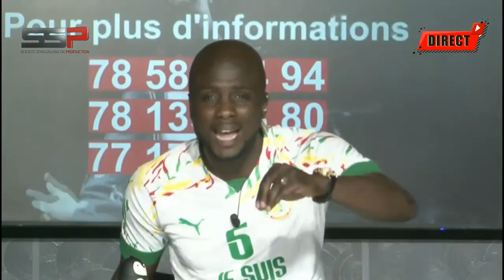INTERVIEW EXCLUSIVE AVEC DIP DUNDEU GUISS ET SAMBA PEUZZI AVANT LEUR CONCERT DU 20 MAI 2022